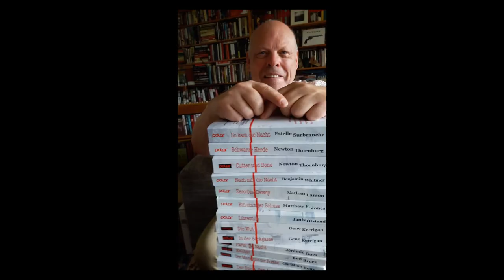Alf Mayer zumn Crowdfunding "Deutscher Polar"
"Deutscher Polar" im Polar Verlag